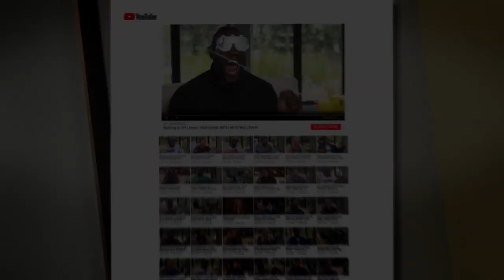Kenny G's Gift Kickstarted Tom Schaar's Skateboarding Career at Age 4 | FAIR GAME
USA Skateboarding National Team member Tom Schaar recounts to Kristine Leahy the unexpected way Kenny G launched his skateboarding career.